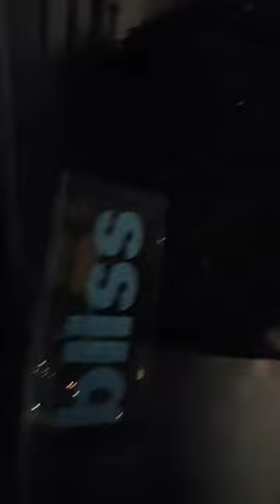BREAKING ALL THE RULES